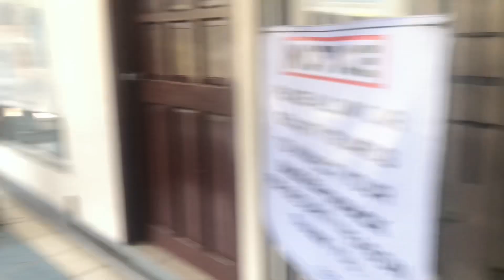College Vlog • Student Life, RCY Training, Café with Siblings 🏫🇨🇭| honey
College Vlog • Student life, rcy training, café with siblings 🧋🏫 🇨🇭

see u in my next one  ˘︶˘

facebook ❥ @honey
instagram  ❥ @luvshny

 luv lots ♡♡♡